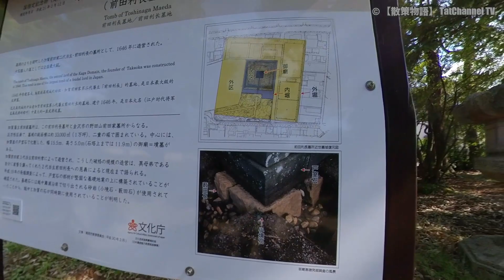【散策物語】 前田利長墓所と睡蓮を見てきた ～富山県高岡市～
開花状況のクイックモーションを収めたかったのだが
長引く雨で断念。。。